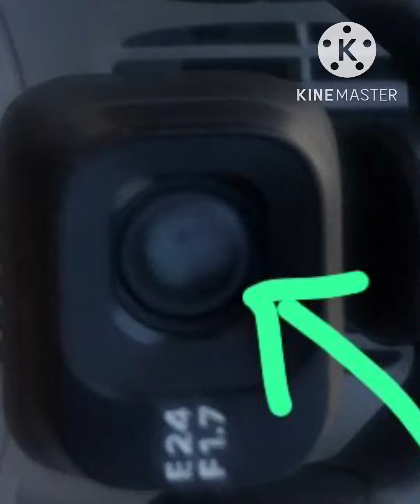Dji Mavic mini air 3 big problem ( failure ) Drone amera Failure